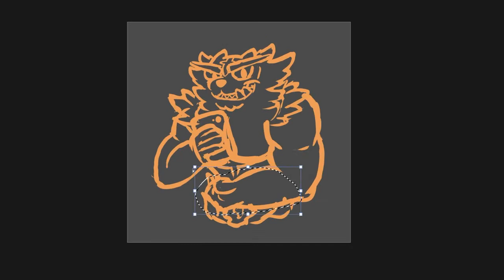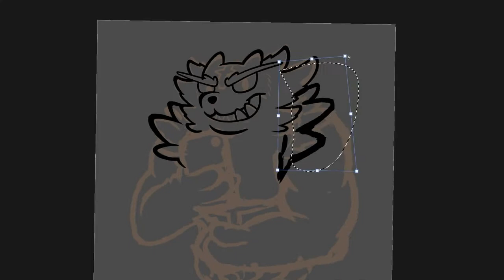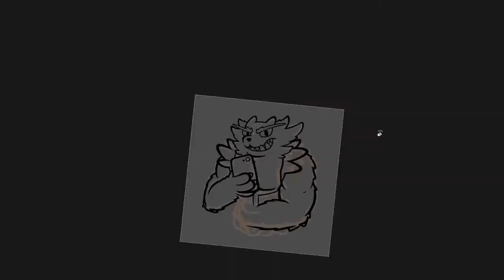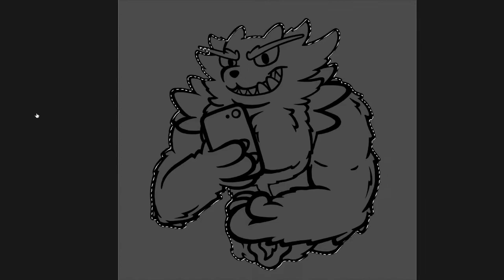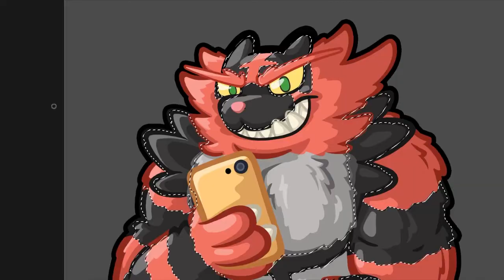Incineroar Fan Art Full Art Process 🔶 Pokemon Furry Speedpaint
Yall like Incineroar? Would say many furries do hehe. In any case I hope you guys enjoy the Pokemon Incineroar Fan Art. This time the full art process form sketch to fully done illustration. Been fun drawing this literally hot pokemon.

- Furry Speedpaints - from sketch to full illustration
- Furry art tutorials & art advice
- Furry commissions